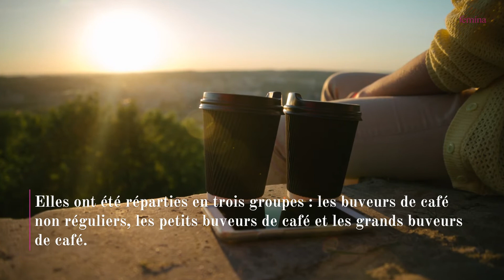Cette boisson prolonge l’espérance de vie et protège notre cœur selon les scientifiques…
Bue quotidiennement, cette boisson est associée à un risque plus faible d'accident vasculaire cérébral, de maladie cardiaque mortelle ou encore de décès prématuré quelle qu'en soit la cause… Les scientifiques affirment qu'elle serait bonne pour la santé lorsqu’elle est consommée de manière modérée. Le breuvage en question ? Le café !